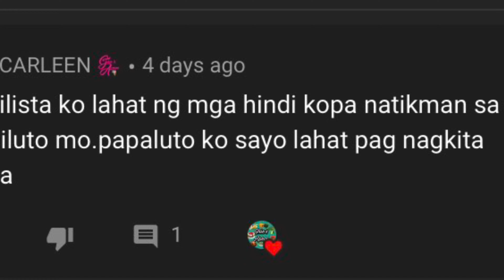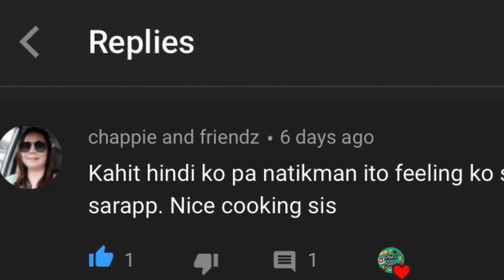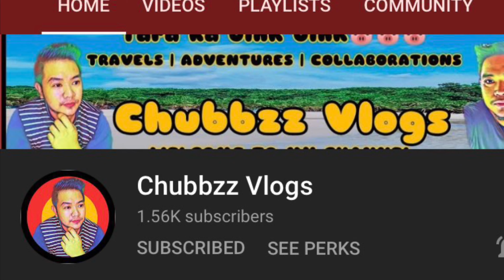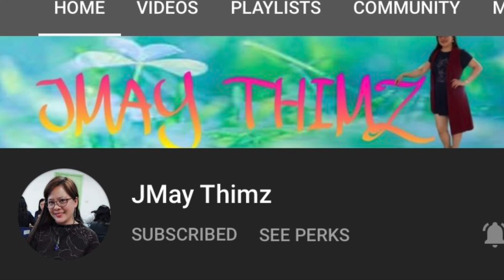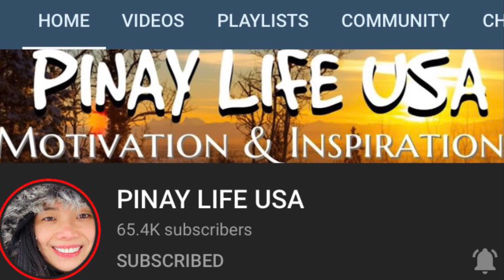Pasta in White sauce | Creamy and cheesy pasta in white sauce | Ghie’s Apron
Here is one of the dish which i like the most.The pasta in white sauce is an easy and delicious pasta recipe made with white sauce and veggies.Hope you like it ! Enjoy cooking!

Ingredients:

Penny pasta
Oil
Salt and pepper
Water
Garlic
Capsicum
Carrot
Corn
Butter
Flour
Milk
Chili flakes